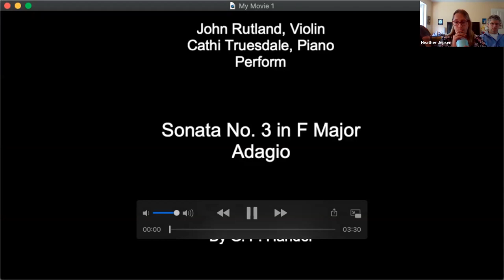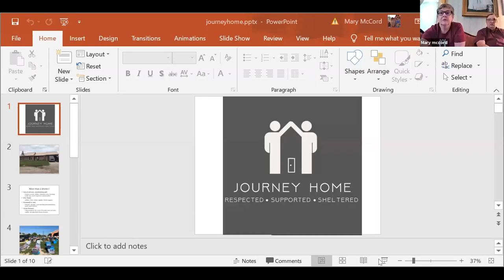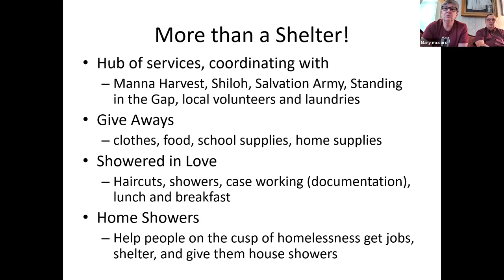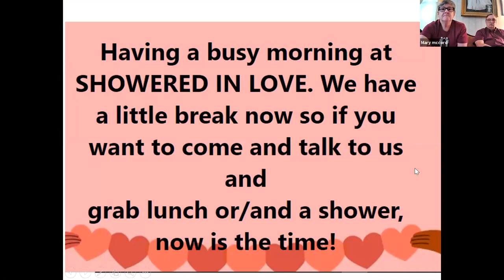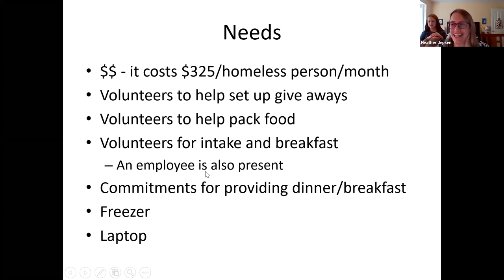Worship August 30th, 2020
Warrensburg First Presbyterian Church Zoom Worship for Sunday August 30th, 2020